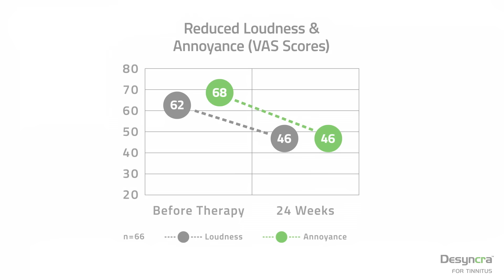Clinical Results - Desyncra for Tinnitus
Short video on the clinical results - Desyncra for Tinnitus